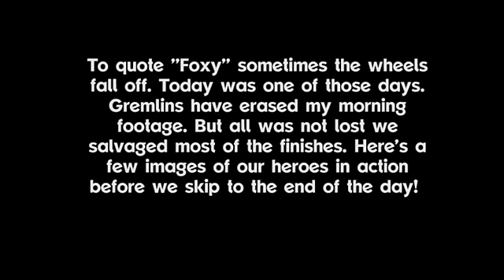Brathay 10in10 2015 Day 3